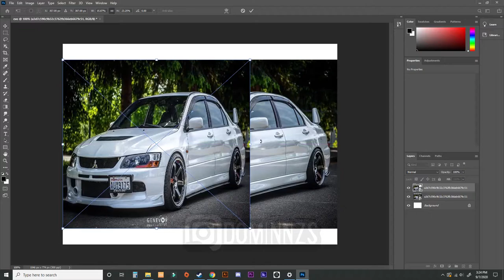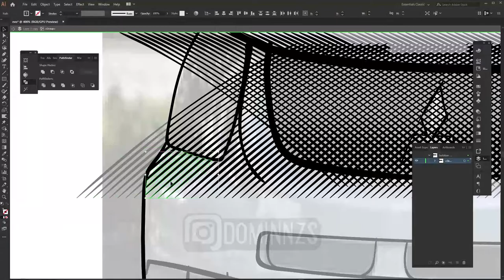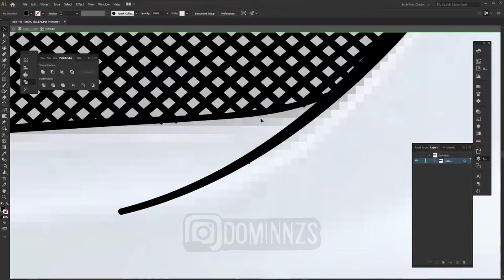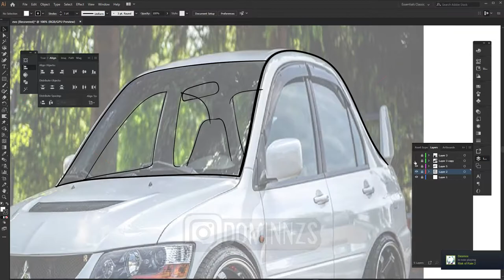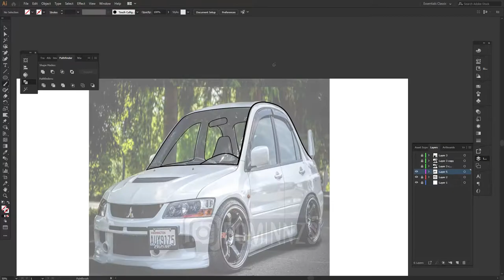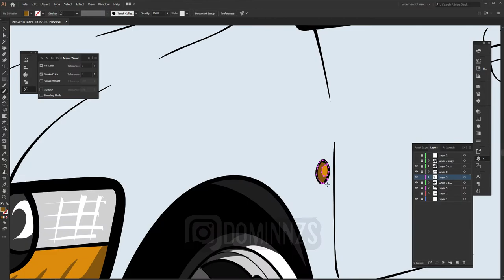Mini car Cartoon car Speed Art - Adobe Illustrator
ive been making a lot of these recently. this is a comission and im having a bunch of fun

let me know if you want me to break this down into a tutorial